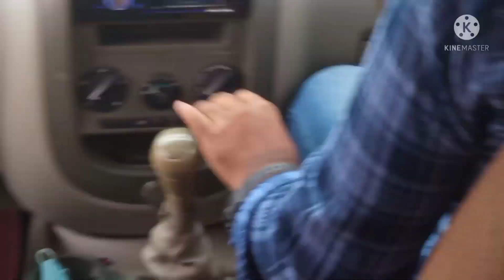इटवा से चित्तौड़गढ़ बंधे का सफर दोस्तों के साथ मस्ती और ढेर सारी मस्ती 11/08/2021 || New video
दोस्तों वीडियो अगर पसंद आये तो प्लीज लाइक करिये चैनल को सपोर्ट करिये।

कल यनी 11 अगस्त 2021 को मैं और मेरे दोस्त मोहम्मद अहमद, मोहम्मद नोमान, nazrul इस्लाम और zaheer खान चित्तौड़गढ़ घूमने के लिए गए थे हम लोगों ने बहुत मस्ती की और खूब घुमे और ढेर सारी फोटो खींची।।